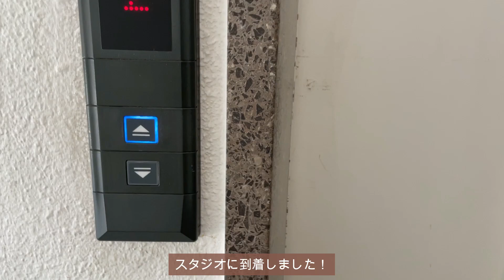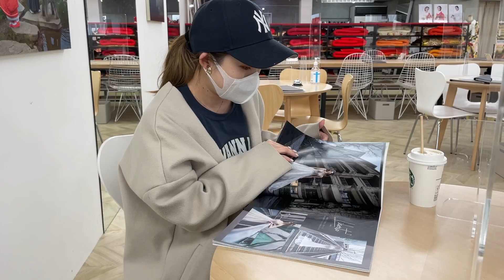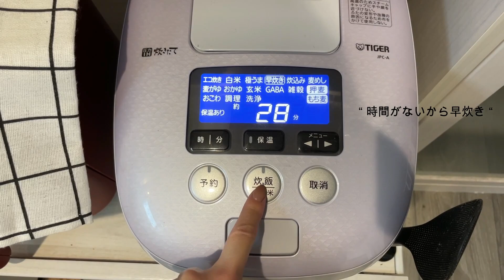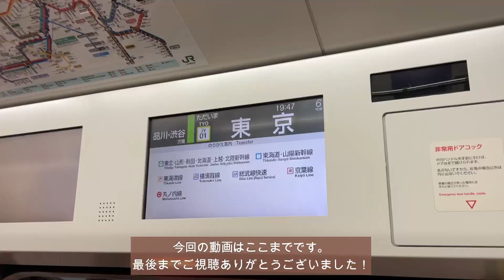【Vlog】在宅ワークの一日👓前撮り💍浅草でお洒落ディナー🍽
主婦vlog🪴
今回の動画は、久しぶりに夫が在宅勤務だったのでその日の様子を撮ってみました🐒🌈